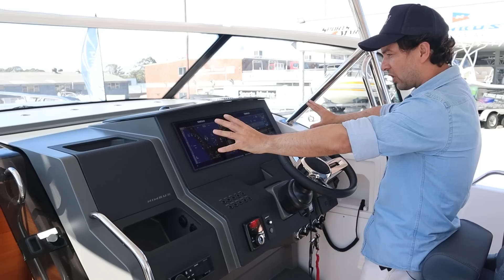2021 Nimbus T11 WALKTHROUGH with Dan Jones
00:40 - The hull
04:09 - The engine options
05:48 - On deck
07:20 - Lunching options
09:00 - T-top
10:05 - Mini bar
12:09 - The Bow
15:38 - The helm
19:16 - Going below
19:55 - V-berth
22:28 - Head
23:56 - VIP Cabin
25:53 - Storage & access to systems
26:43 - Toy Storage
28:02 - Dan's wrap up

If quality is at the top of your priority list then here is an adventure boat for you! The Nimbus T11 is a real step up from your average open boat in terms of space, functionality, accommodation and finish. This is a boat that would sit happily next to the much more expensive and very large open day boats that we see running tenders to super yachts in the Med and slowly making their way Down Under as well.

This is dead-set a boat you could hand down through the generations of your family. Just upgrade the outboards every decade and you're set!

Dan Jones